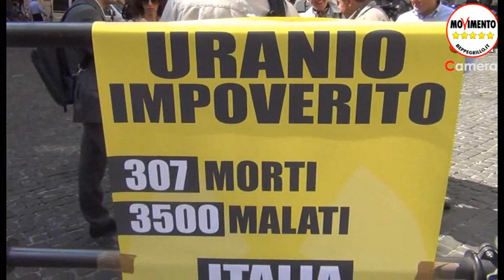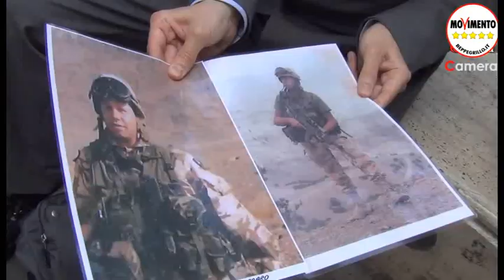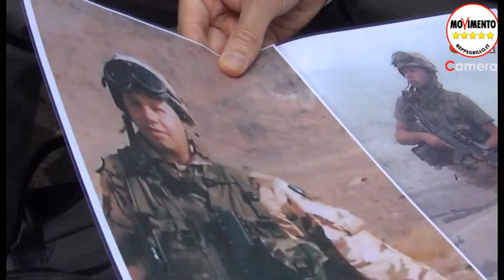4/6/2013 Incontro con le vittime dell'uranio impoverito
Marco Dall'Osso incontra le vittime dell'uranio impoverito riunite in piazza Montecitorio per protestare contro il silenzio dei governi. Tra i presenti, anche Domenico Leggiero dell'Osservatorio militare che promuove proposte di soluzione al problema dei militari esposti all'uranio impoverito.